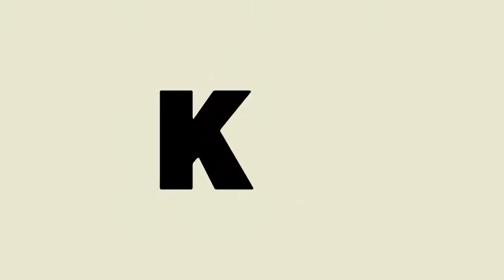The Perfect Meal At Any Time Of Night - Street Food Market to night in street 60 mete, Cambodia 023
Street Food 2018 - Asia food, rice cake, Beef Balls, roasted duck, hot dog, - Videos Street Food

Cambodian Street Food 2019 - Asia Food Street Good - street food collection

Khmer Street Food 2018 Fried snake, silkworm, cricket, baby frog, Beetles, desserts, Beef Balls

Street Food Cambodia 2018, Roasted Pork, Fruits, Rice Cake, Hot Dogs, pancake, fish, noodle soup

Durian fruit plantations? in Cambodia | street food Asia

Exhibition? Thai food - Thailand Street Food - Food Thai Sale In Siem reap (cambodia), Asian Food

STREET FOOD COLLECTION IN CAMBODIA

KHMER STREET FOOD FOR TOURIST AVERY DAY - khmer street food 2018
asian,
asia,
khmer food,
cambodian foods,
cambodian street foods,
cambodia street foods,
phnom penh,
asian street food,
asian food,
street food,
fast food,
food street,
streetfood,
khmer street food,
khmer cooking,
cambodia cooking,
cooking videos,
food videos,